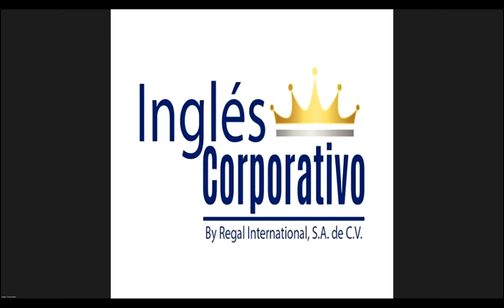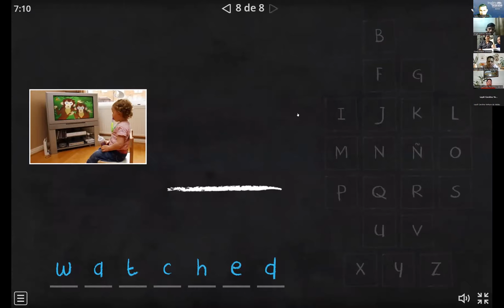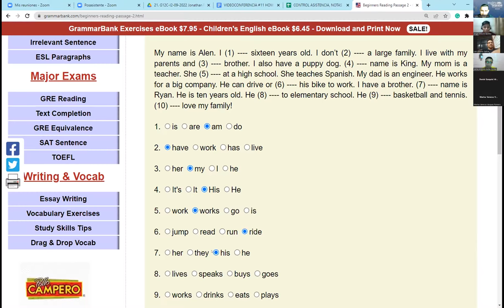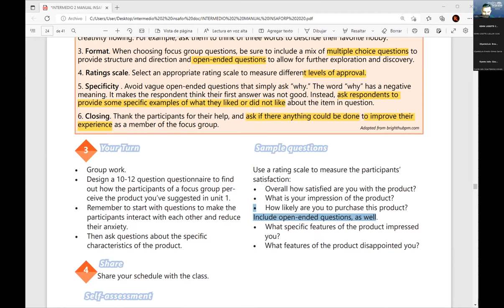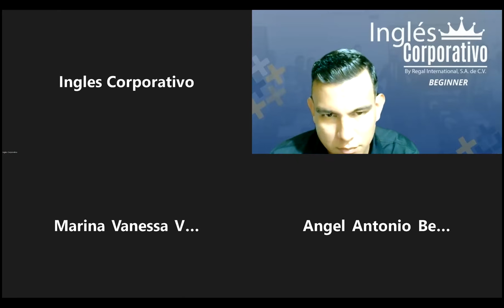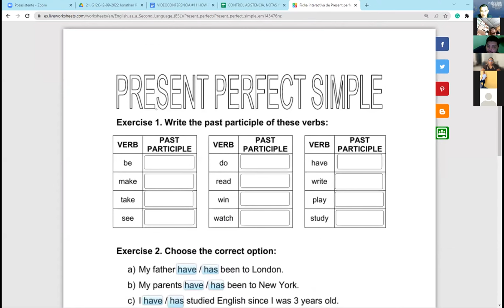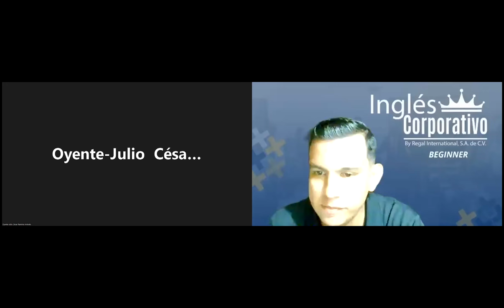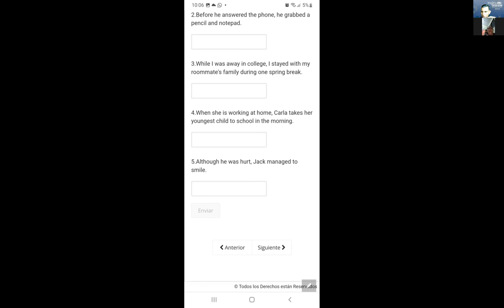Inglés Corporativo-05-10-2022-HOW TO USE TRANSITION OF ADDITION